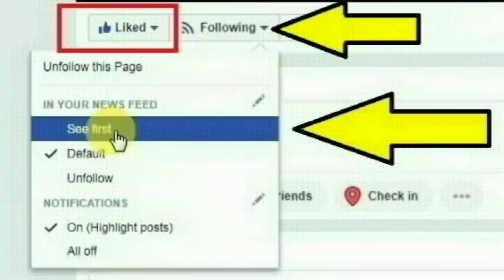தும்பா அருகே ஹோட்டல் ஒன்றில் ஊழியராகப் பணிபுரிந்த புத்துவல் புராயில் ஜோஸ் செய்ததை பாருங்க | Kerala